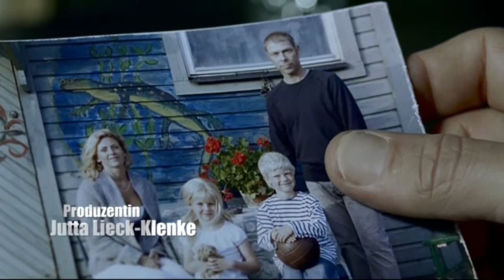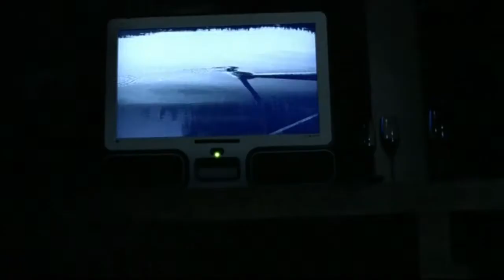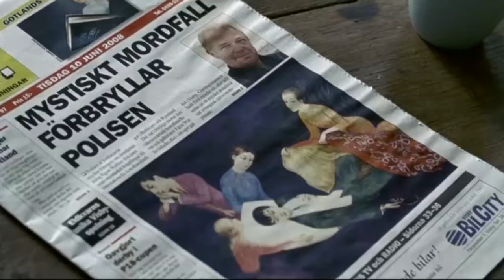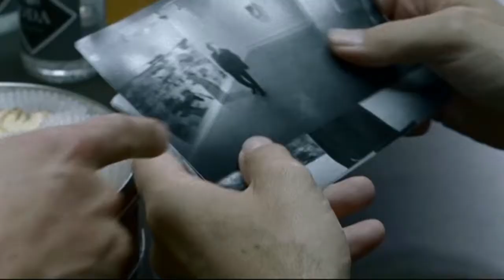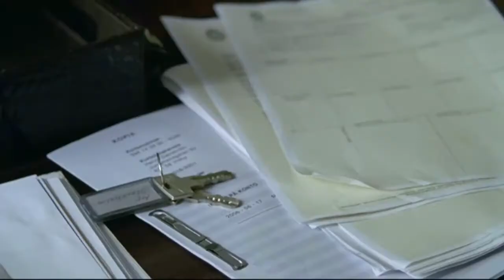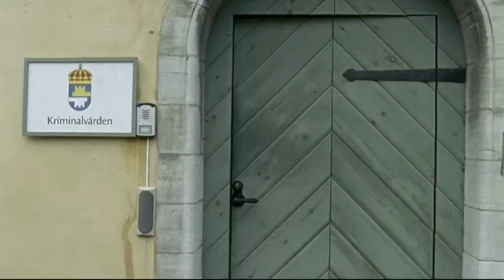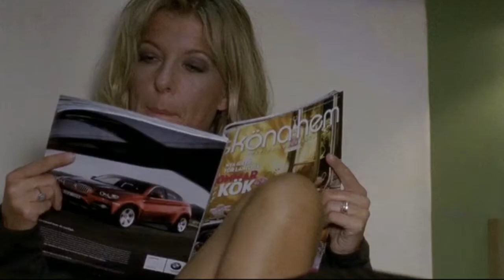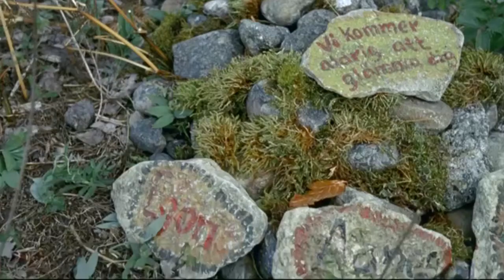Der Kommissar und das Meer, 05 - Der sterbende Dandy (Svensk text)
Kommissarie Robert Anders och hans kollegor undersöker mordet på en man som hittats mördad i ett galleri. Fallet förbryllar dem eftersom den mördade mannen hade en målning runt halsen, Den döende dandyn, vilken nyligen blivit stulen från ett museum.